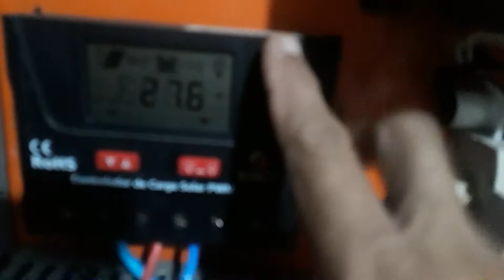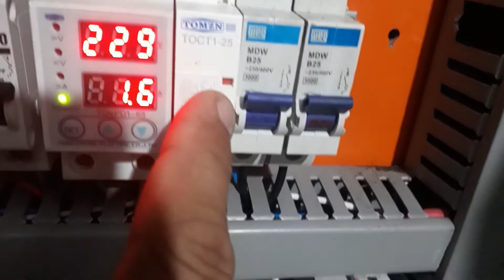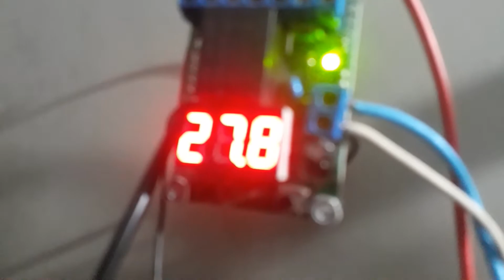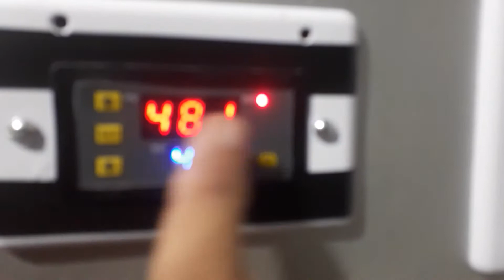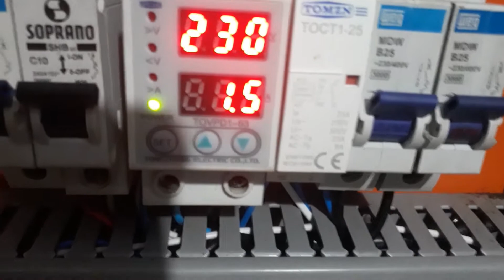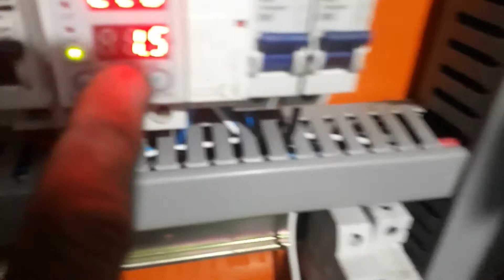Atualização do sistema solar offgrid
só na ativa energia solar offgrid